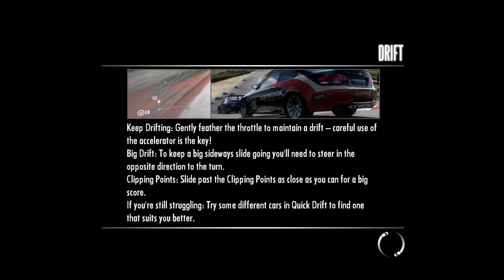Need for Speed: Shift - DRIFT AT SPA